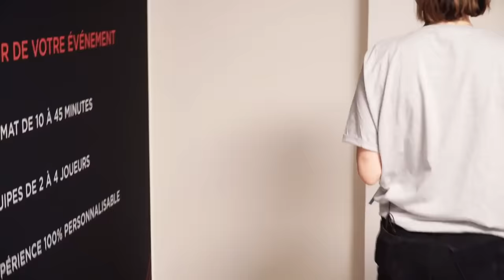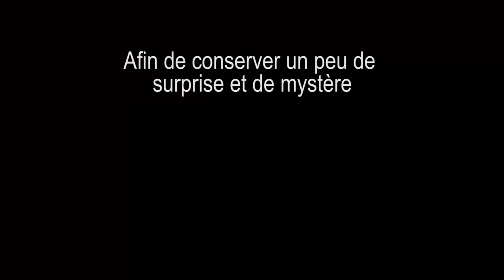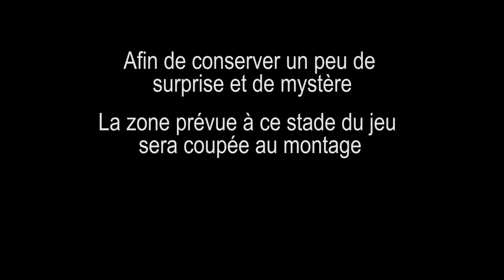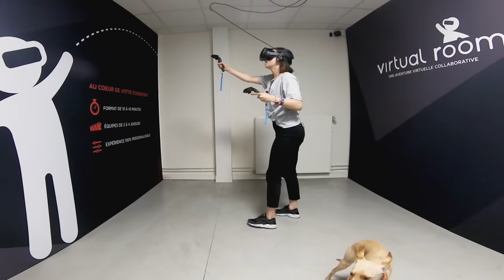NOTRE AMITIÉ SURVIVRA-T-ELLE ?!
En jouant à ce jeu. Après ça peut aussi très bien se passer.